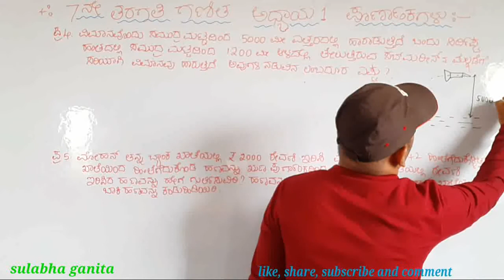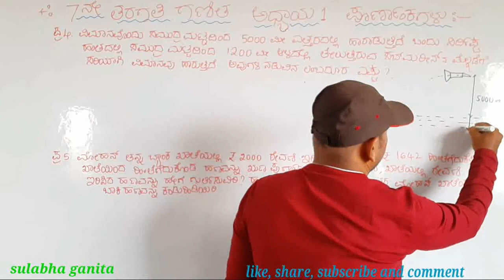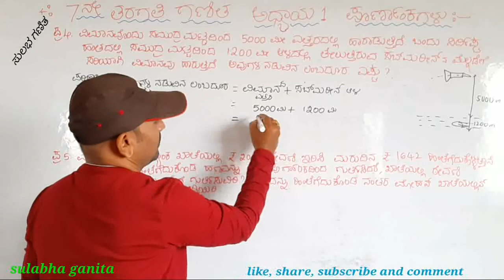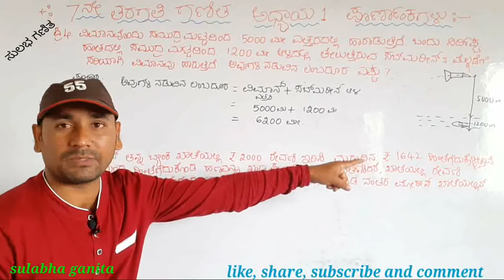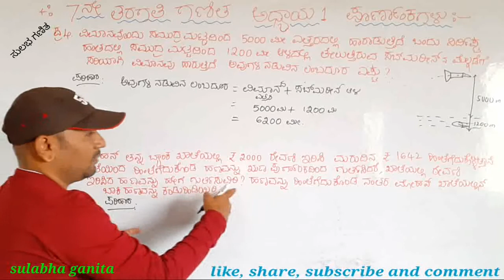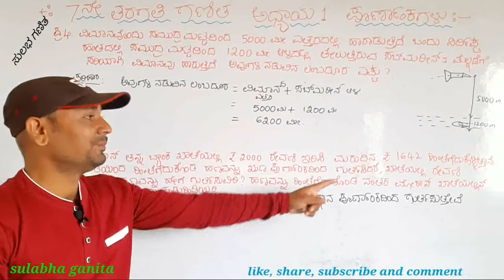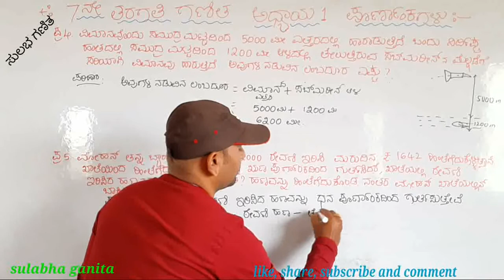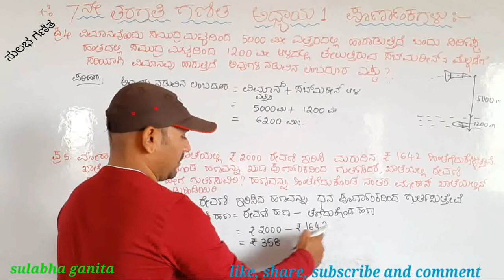7ನೇ ತರಗತಿ ಗಣಿತ|ಪೂರ್ಣಾಂಕಗಳು|ಅಧ್ಯಾಯ 1|ಅಭ್ಯಾಸ 1.1|ಪ್ರಶ್ನೆ 4 & 5|integers in kannada|sulabha ganita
ಈ ಒಂದು ವಿಡಿಯೋದಲ್ಲಿ 7 ನೇ ತರಗತಿ ವಿದ್ಯಾರ್ಥಿಗಳಿಗಾಗಿ ಅಧ್ಯಯ 1:-ಪೂರ್ಣಾಂಕಗಳು
ಅಭ್ಯಾಸ 1.1 ರಲ್ಲಿ ಪ್ರಶ್ನೆ 4 & 5 ರ ವಿವರಣೆ ನೀಡಲಾಗಿದೆ.